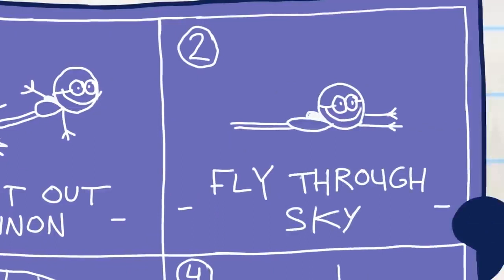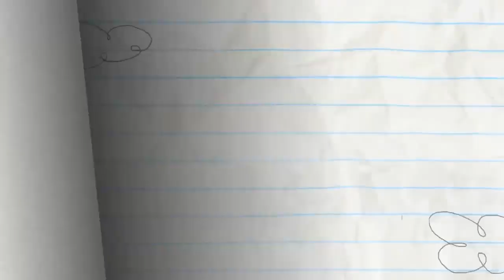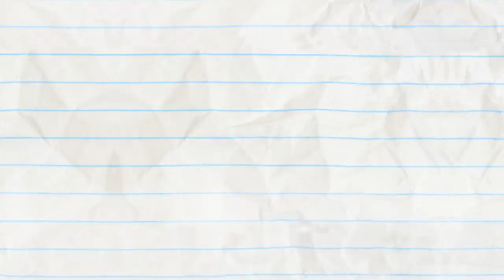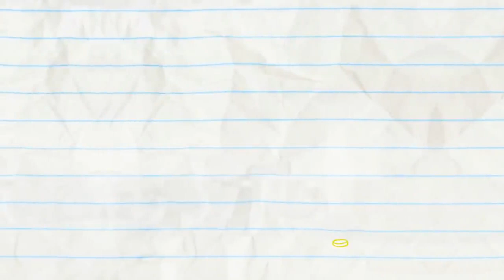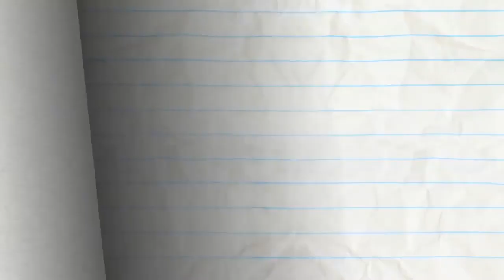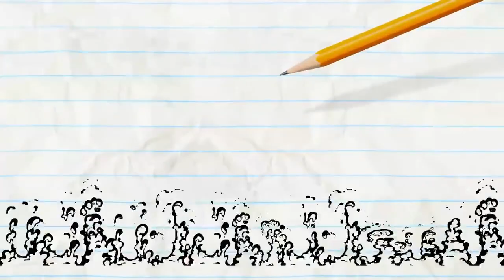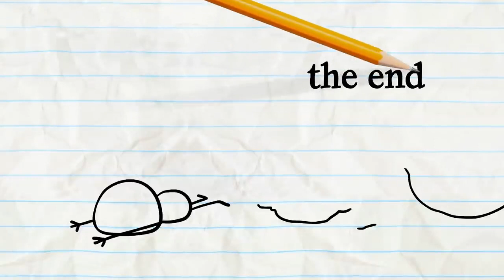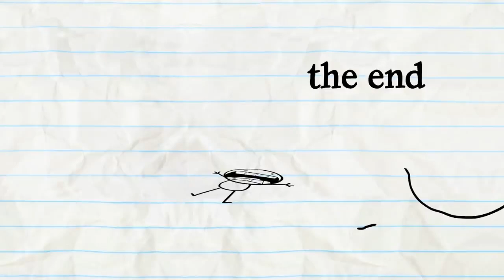Pencilmate FLIES Out of a Cannon! - Pencilmation India (720p).mp4